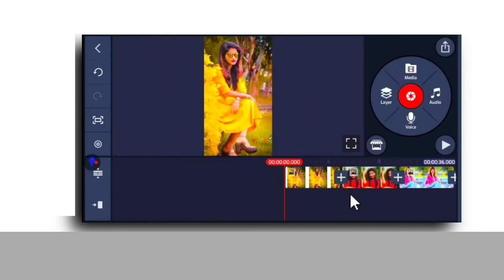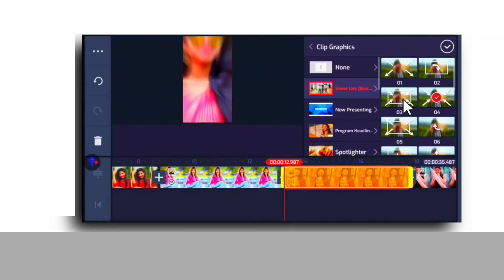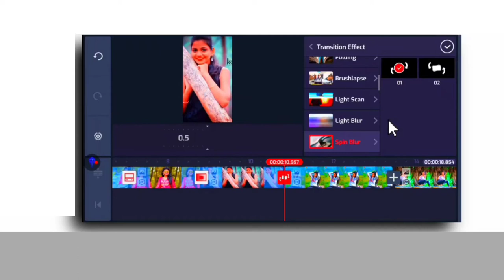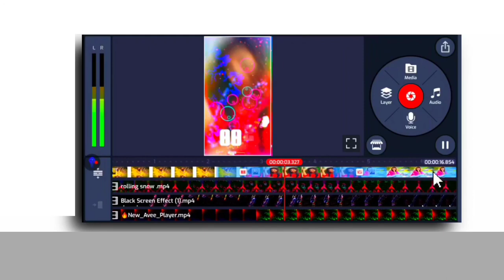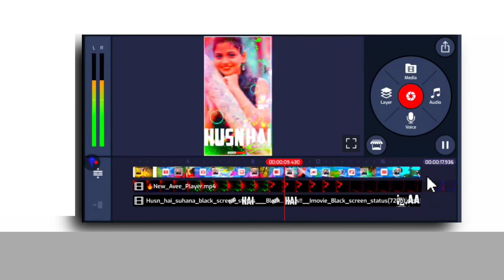Instagram status video ।।Bangla status video 2021।।Tech Bijoy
Instagram status video ।।Bangla new video 2021।।Tech Bijoy